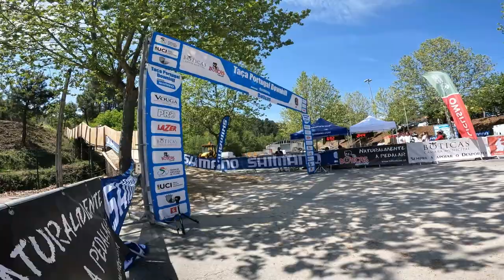Vlog #3 - T.de Portugal DH, Boticas, cortou se erva na caverna, e aprendi a cantar Backstreet Boys!